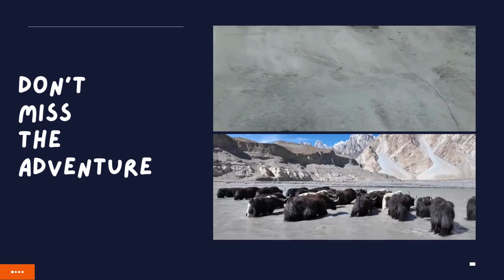Media Vision is launching a mega documentary series.'D for Discover'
Media Vision is launching a mega documentary series.
'D for Discover'

Welcome to 'D for Discover', a new documentary series that takes you on a journey of exploration and discovery. From the depths of our oceans to the farthest reaches of our planet, we'll delve into the unknown, uncover hidden secrets, and reveal the wonders of our world."
Join us as we discover new species, explore mysterious landscapes, and uncover the latest scientific breakthroughs. From the fascinating to the bizarre, we'll take you on a journey that will inspire, educate, and leave you in awe."
"Don't miss the adventure. Join us on 'D for Discover'."